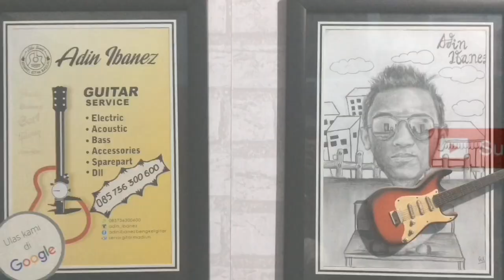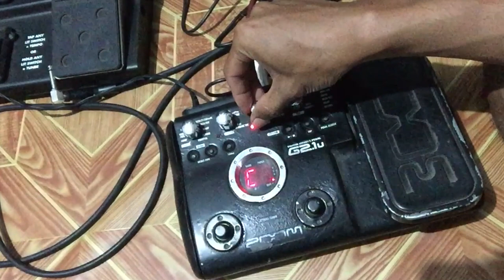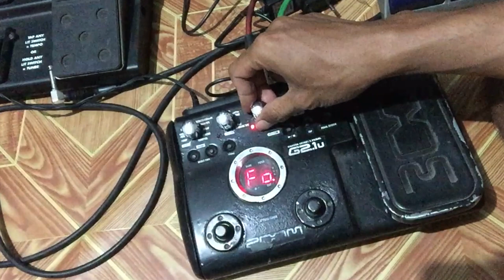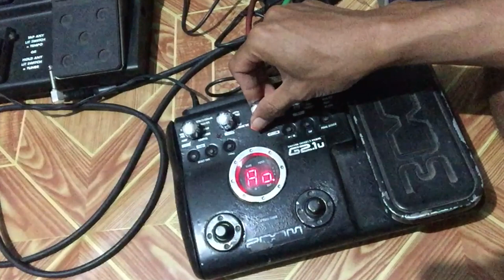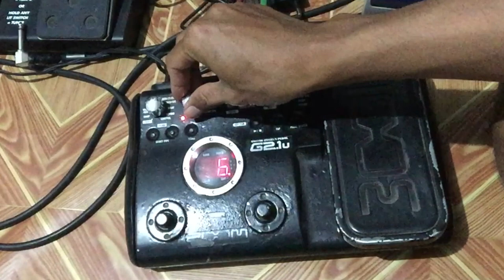setting Efek suara dua / Harmonist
suara harmonis atau biasanya di sebut harmonizer sangatlah penting di gunakan untuk bermain melody.
dan istilahnya pun hampir sama pada setiap efek.
mungkin masih  banyak yang belum begitu faham ya untuk settingan efek modulasi ini,
nah video ini berisikan tentang rumus suara satu dua atau HPS pada efek, semoga menambah wacana anda. THanks